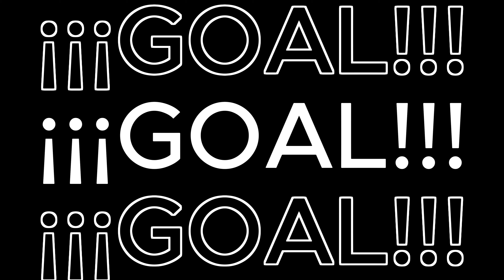Mills Park, Beckenham Casual Football (March 14th): Highlights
Thursday March 14th Casuals Games @ Mills Park?

The Casual Football Co runs pick up football / soccer games everyday of the week across multiple locations. ALL PLAYERS are welcome to get involved!